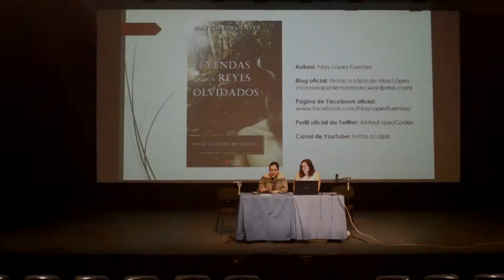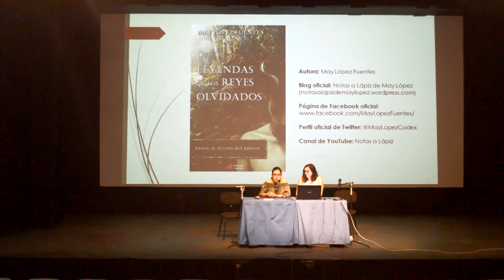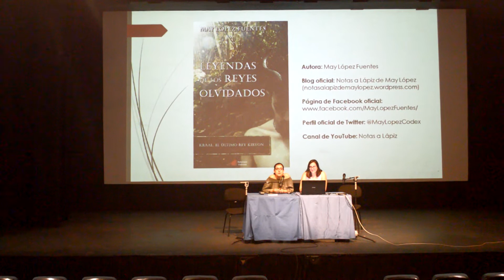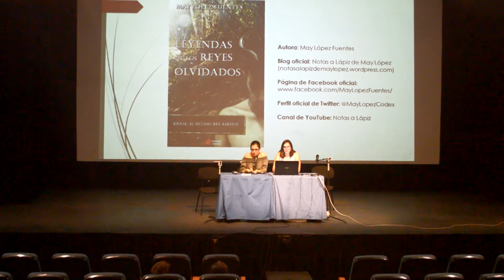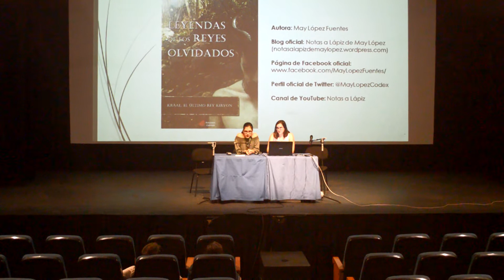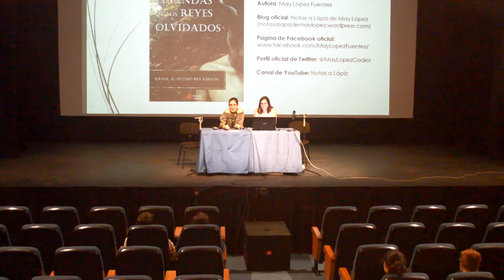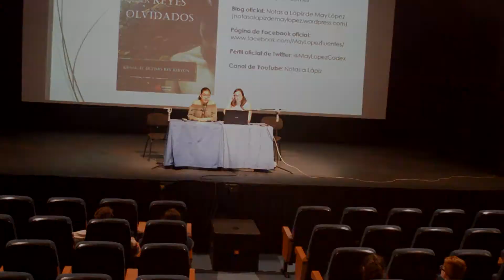Presentación en Festicómic (El Ejido) 23-Octubre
¡Bienvenidos a un nuevo vídeo del canal! En el vídeo de hoy voy a presentaros un fragmento de la presentación que hicimos este domingo en el Festicómic en El Ejido. ¡No dudéis en dejar vuestros comentarios al respecto!